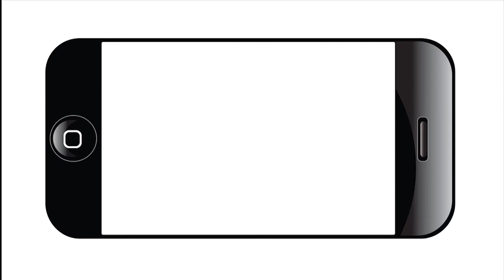Freedom Riders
Freedom Riders- Riders from across the country challenged the segregation laws of the South. Share the courageous experience of two panelists who actually participated in this pivotal point in history. Clips from the PBS documentary will be shown.